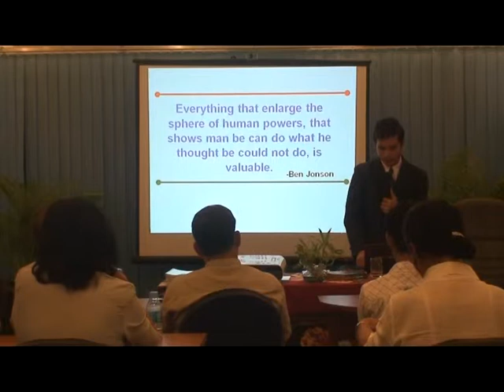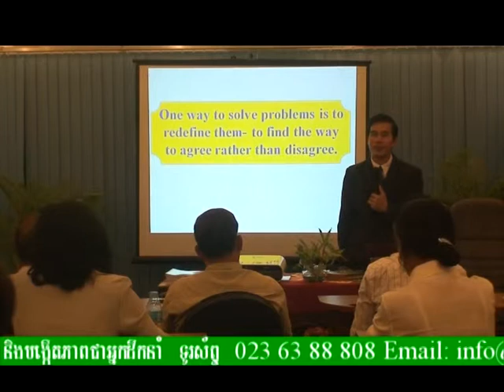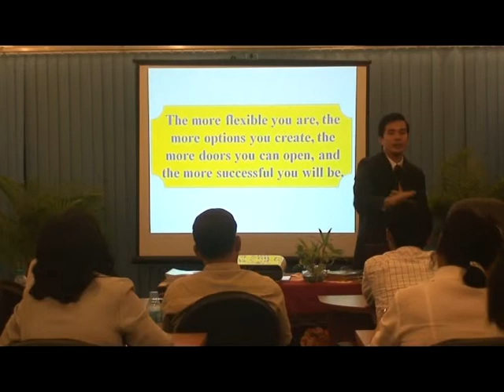How to Handle Resistance and Solve Problem